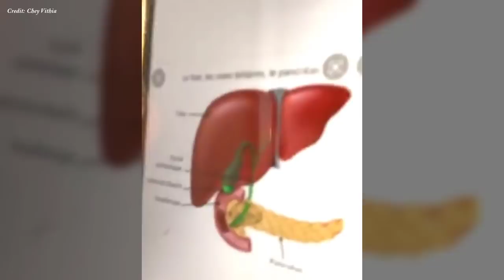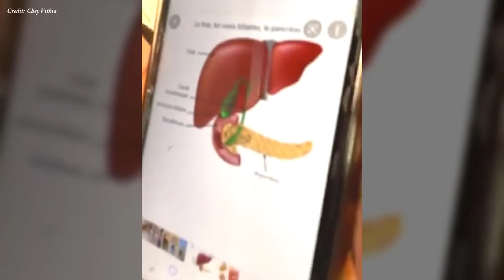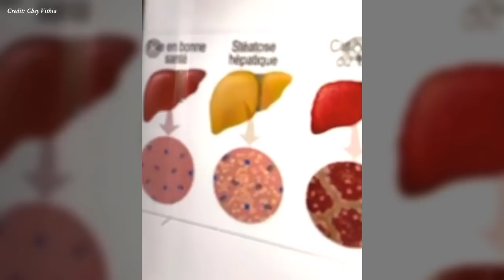ថ្លើម ជម្ងឺថ្លើម , Liver. Liver diseases Dr.​ Chey Vithia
In this video we want to show you about ថ្លើម ជម្ងឺថ្លើម , Liver. Liver diseases Dr.​ Chey Vithia - SUCCESS REVEAL

✮✮✮✮✮ Enjoy!

✡ ABOUT US ✡
.: Why We create SUCCESS REVEAL channel :.
1. To inspire, Motivate, create new entrepreneur
2. Share Business knowledge, Entrepreneurship, Success
3. Free Business Education Online